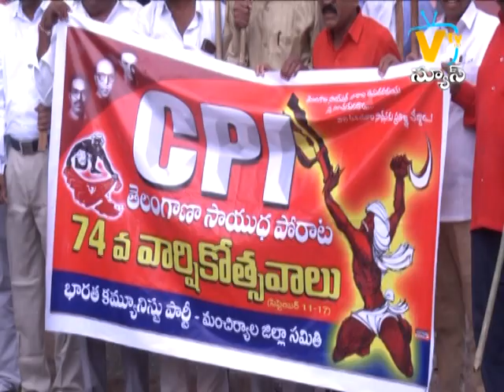SITI NEWS MNCL 11-09-2022